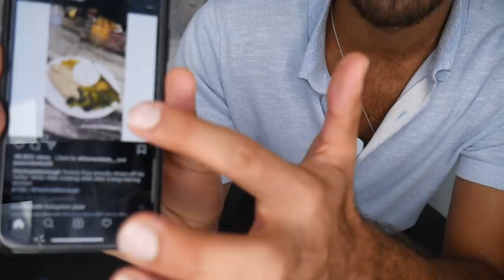MOLLY MAE IS GOING VIRAL AGAIN FOR SEASONLESS CHICKEN